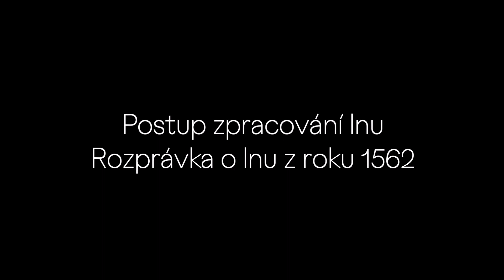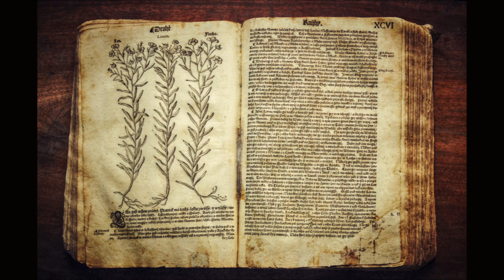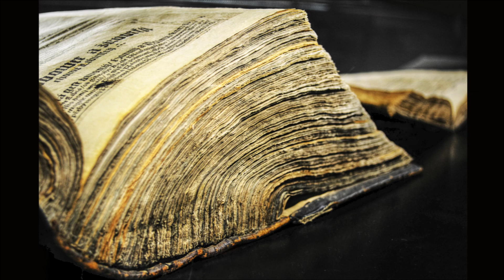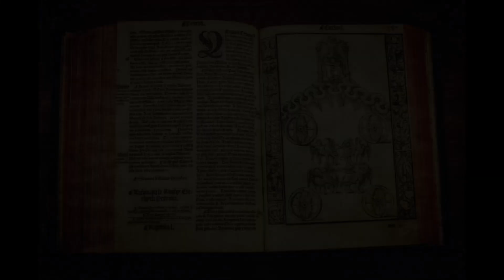Postup zpracování lnu - Rozprávka o lnu z roku 1562 (podcast s fotografiemi)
Podcast o zpracování lnu na základě Rozprávky o lnu z roku 1562 a pohádky Perníková chaloupka od Boženy Němcové. Podcast je doplněn 34 doprovodnými fotografiemi.
Autor: Václav Michalička
Vypráví: Adéla Richterová, Petra Vidomusová, Václav Michalička
Vytvořeno: Muzeum Novojičínska - CETRAT Příbor 2020